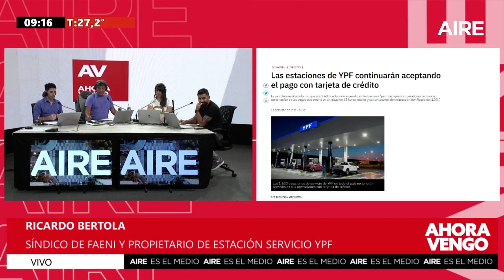⛽💳✔️ Las estaciones de YPF continuarán aceptando el pago con tarjeta de crédito ⛽💳✔️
YPF informó que la red integrada por más de 1600 estaciones de servicios en todo el país, continuará aceptando el pago con tarjetas de crédito, ya que hasta la fecha, no se registraron inconvenientes con esta modalidad de pago.
De esta manera, "la totalidad de la red de estaciones de servicio de YPF cuenta con el beneficio de acreditación anticipada de las operaciones efectuadas con las tarjetas Visa y Mastercard", señaló el comunicado oficial de la compañía.
🌞 Mirá en vivo AIRE DE SANTA FE 🔴
5 en punto AM | 5.00 a 5.30
Equipo: Florencia Ruiz y Damián Jacob.
Equipo: José Curiotto, José Graells, Fabiana Chiappero, Juan Ignacio Molina, Lucas Payetta, Nacho Laurenti, Damián Jacob.
Equipo: Luis Mino, Alejandra Pautasso, Adriel Driussi, Beba Córdoba, José Curiotto y Facundo González. Paz Azcurra, Manuel Viola, Cecilia Agüero y Julián Brochero, Nacho Laurenti, Lucas Payetta. Corresponsales: Germán de los Santos, Gonzalo Bonadeo, Andrés Repetto, David Narciso, Jorgelina Hiba, Laura Serra. Operador: Iván Marizza
Equipo: José Graells, Facundo González, Julián Brochero, Florencia Ruiz, Ezequiel Zarate, Silvia Díaz, Yesica Lunguni, Roberto Calvi y Alejandro del Pato.
5 en punto PM | 17.00 a 17.30
Equipo: Luciana Trincheri, Juan José Tuma, Adriel Driussi, Beba Córdoba, Silvia Díaz, Yesica Lunguni, Ezequiel Zarate, Roberto Calvi y Alejandro del Pato.
7 AM | SÁBADO 7.00 a 14.00
Equipo: Andrea Viñuela, Julián Brochero, Nacho Laurenti, Cecilia Aguero, Roberto Calvi y Alejandro del Pato.
Equipo: Esteban Jourdán, Claribel Pajon, Roberto Calvi, Alejandro del Pato y Mario Altamirano